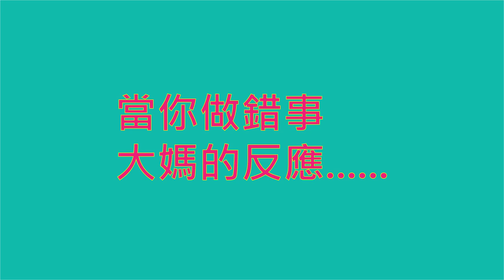[柰里NAI LI]當你做錯事.....